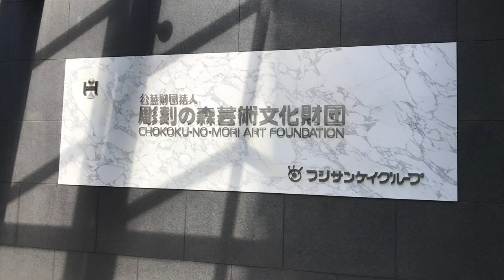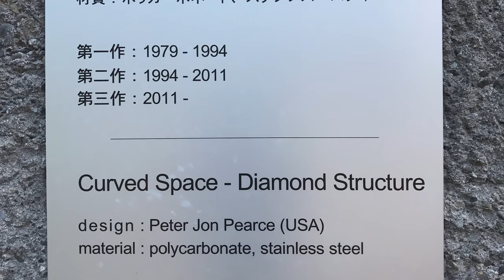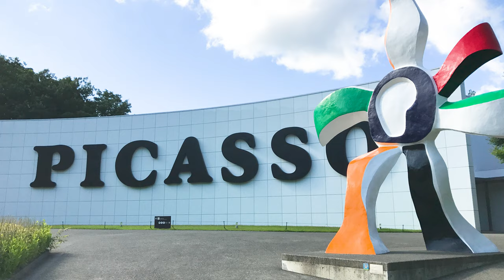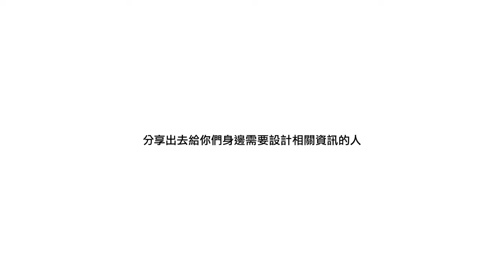[品設計]日本箱根-雕刻之森的藝術設計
位於日本箱根的雕刻之森博物館是一個少見卻又真實的一個藝術園區，它就像是一個遍地綠化的公園，包含著各式各樣的雕刻藝術，會覺得每件作品擺設的地方都有各自隱藏的意義.

用心去感受你們所觀賞的作品，用眼睛去看這些作品的含義和做法是永遠無法理解的，也會導致你們盲目地抄襲，對你們的未來和前景，特別是信用，是絕對的破壞.
所以要用心去感受才能讓你們直覺去創作屬於自己的作品.

[音樂版權][MUSIC SOURCE]
片頭音樂購自於Shutterstock.com
Opening Music purchased under license of Shutterstock.com

[Video Production][影片製作]
Filming & Narration: John L.
Post editing & animation production: Vivienne Y.
拍攝&旁白解說: John L.
後期剪輯&動畫製作: Vivienne Y.

[雕刻之森 Photo Sources and Credit]
伊藤隆道
Rick Owens的藝術傢具
Rick-Ownens-store-Milano_thesquidstories1.jpg